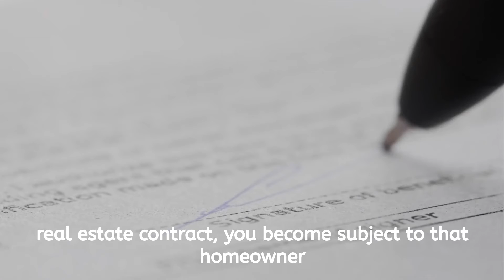What Are HOA's? House of Law Ep. 24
Chad Biggerstaff breaks down everything there is to know about HOA's for new home owners.